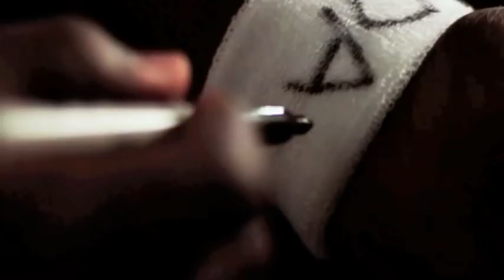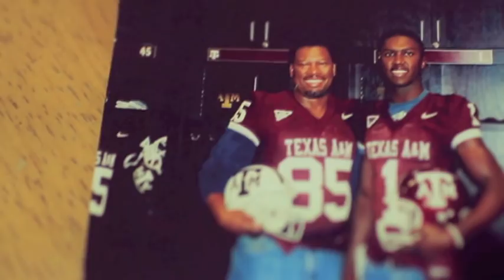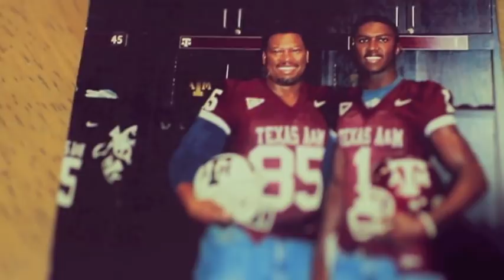Thank You, Aggieland - Jerrod Johnson (Official Music Video)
Thank You, Aggieland

Music written by Jerrod Johnson '10. Produced by Britt Lloyd '04 and Thomas Kilgore '01. Directed by Bradley Charanza '10 of Charanza Studios.

Special thanks to:
12th Man Production